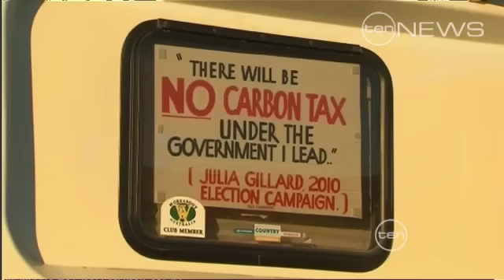Meet the Press 21/08/2011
On segment one of Meet the Press today, Nationals Senate Leader, Senator Barnaby Joyce, discussed the latest on the Craig Thomas credit card claims, coal seam gas, and same-sex marriage with host Hugh Riminton.